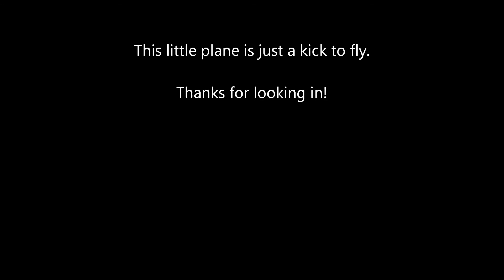Foam Board Concorde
Had to take a little more video of this thing. It's a lot of fun. Very different in the air from any of my other planes. I tried to give a sense of the speed this has but I was disappointed by the video results.